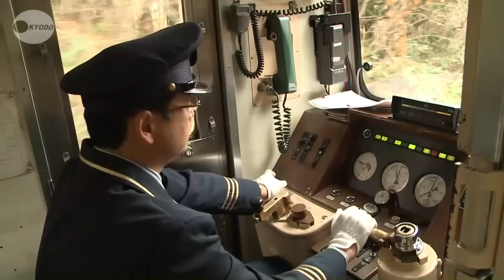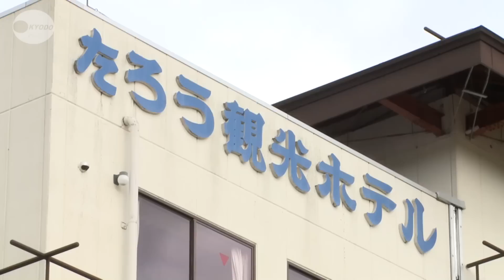被災地の「今」を伝える 全国の中学生が岩手県宮古市訪問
スマイルとうほくプロジェクト
東日本大震災から２年１０カ月がたとうとしているが、被災地では依然として不便な生活を続けながら復興に向けて頑張っている人たちがいる。
そんな人々の姿を伝えるため、全国各地の中学生が岩手県宮古市を訪れた。